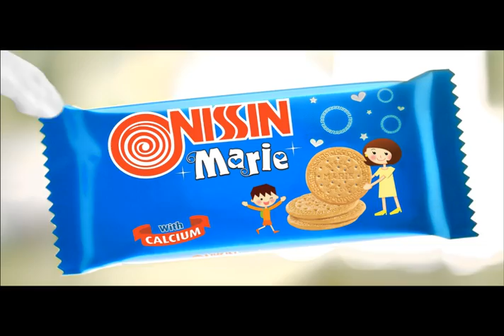Nissin Marie "Milkmade" TV Commercial